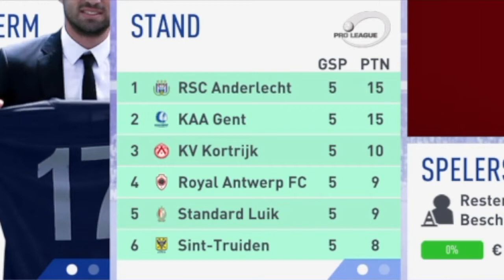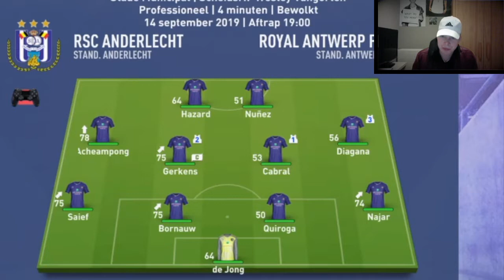S2 / RSC ANDERLECHT CAREER MODE #6 ( DEN ANTWERP)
Op mijn kanaal , Fifamacho vind je wekelijks Fifa 19 video’s.
Waaronder voornamelijk Career Mode’s van clubs uit de JPL.
Verwacht in de week minimaal 4 video’s